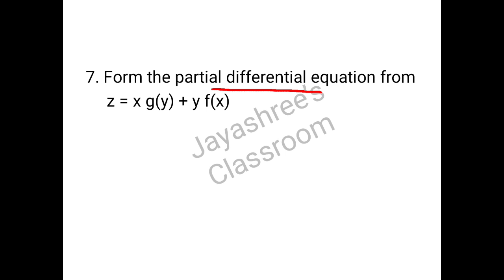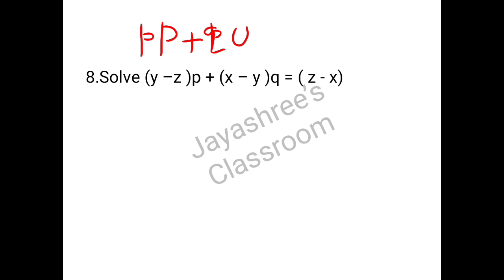Solved University questions|MA102|Part 2|Differential Equations|MAY 2017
This video contains solved previous University questions on MA102 Differential Equations.
Jayashree's Classroom
MA102
Differential equationns
KTU 2015 Admissio

Easy integration method